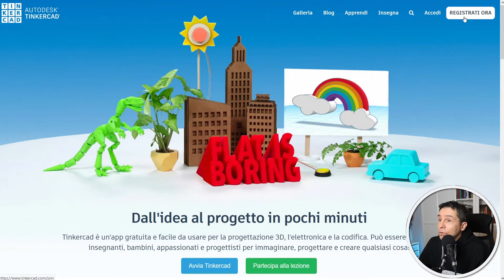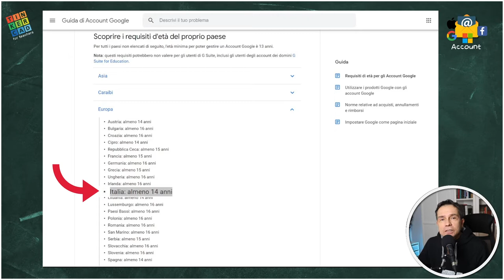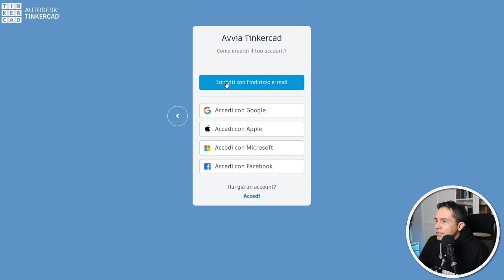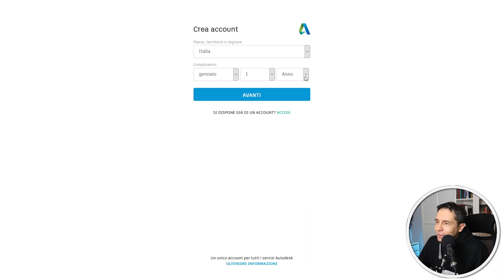Tinkercad per docenti - 02 CREARE ACCOUNT UTENTE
E' la seconda parte del corso Tinkercad ospitato nel portale "Si fa scuola" . Si parla di come creare un account personale, nel rispetto della norma sulla privacy, e come gestire account per utenti under 13.

Contenuti del video:
0:00​ Intro
0:15​ Creare un account personale
0:33​ Privacy
1:07​ Iscrizione con email
2:01​ Account under 13
2:52​ Finalizzazione iscrizione
3:26​ Conclusioni